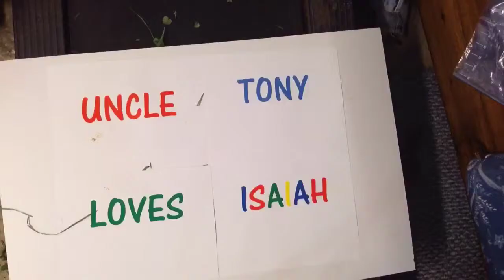Uncle Tony Loves Isaiah